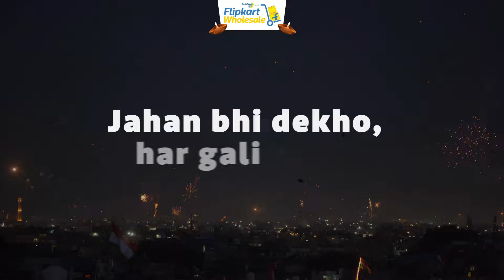Flipkart Wholesale I Diwali Shopotsav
Is Diwali Milengi Deals Ki Khushiyan Aapke Liye Aur Gifts Ki Khushiyan Pariwaar Ke Liye!

Enjoy Dhamakedaar Deals and Win Exciting Gifts like Car, Bike, iPhone & Gold Coins.